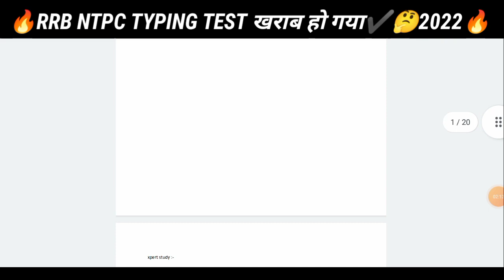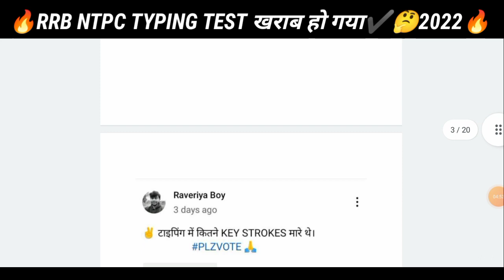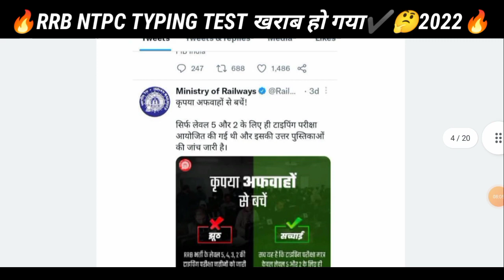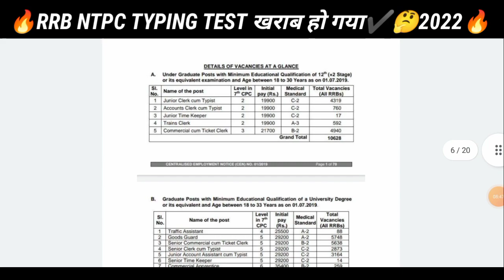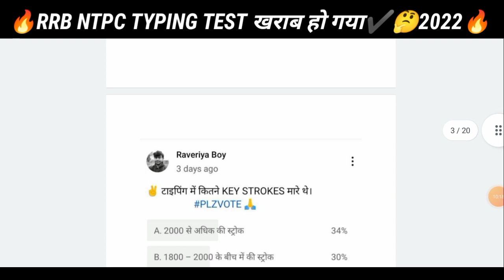RRB NTPC Typing Test में फेल😱😭🙏होने का दावा किया इस लड़के ने/ RRB NTPC Level 5 Result Date/ RRB NTPC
RRB NTPC Typing Test में फेल😱😭🙏होने का दावा किया इस लड़के ने/ RRB NTPC Level 5 Result Date/ RRB NTPC l Raveriya Boy

Bhai Ko Support :- 🙏🙏
Channel Name :- Xpert Study

RRB NTPC level 5 typing response Sheet|NTPC Level 2 typing response sheet|NTPC level 5 result date l Raveriya Boy

rrb ntpc
ntpc final result
ntpc result
rrb ntpc final result date
rrb ntpc level 5 result date
rrb ntpc typing test result date
ntpc typing test result 2022
ntpc typing

🇮🇳 Jai Hind